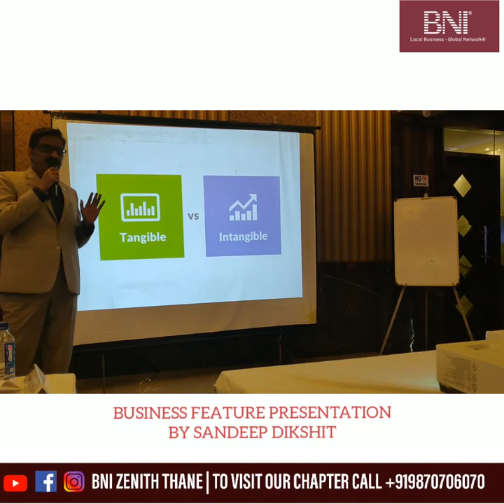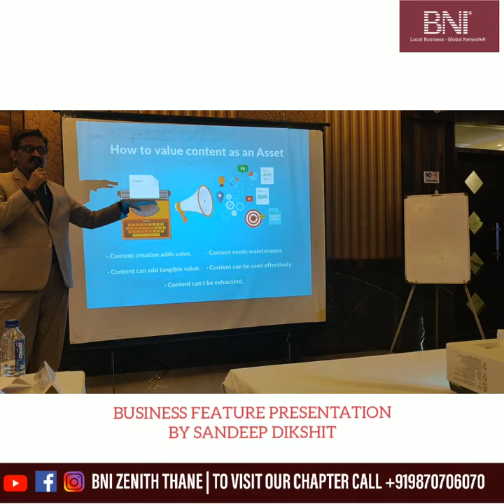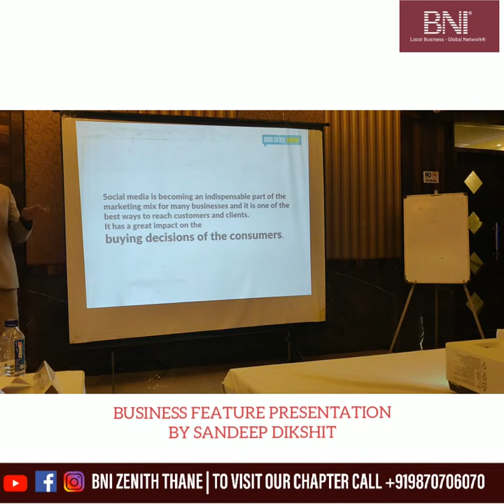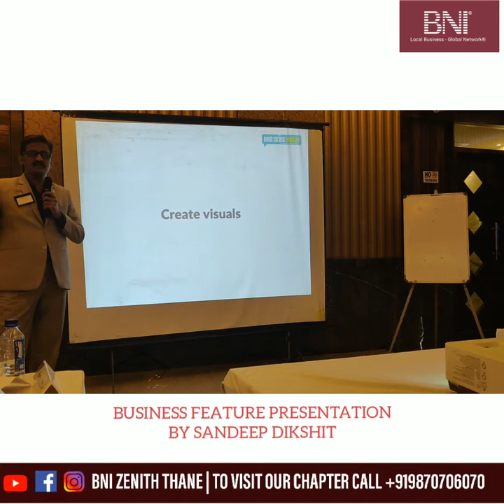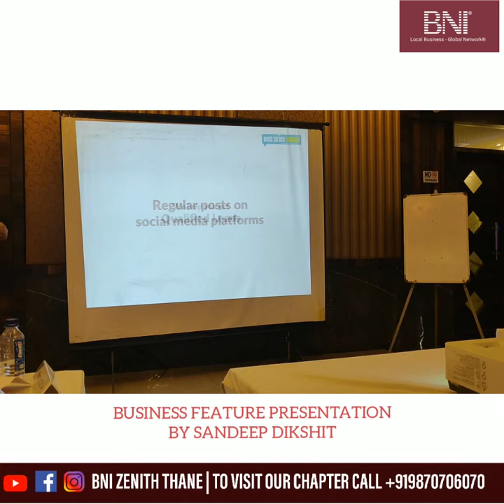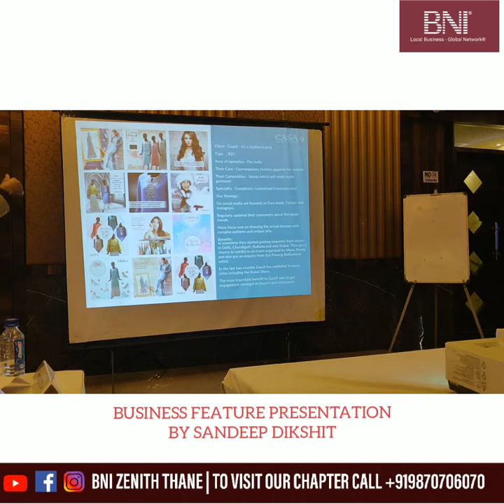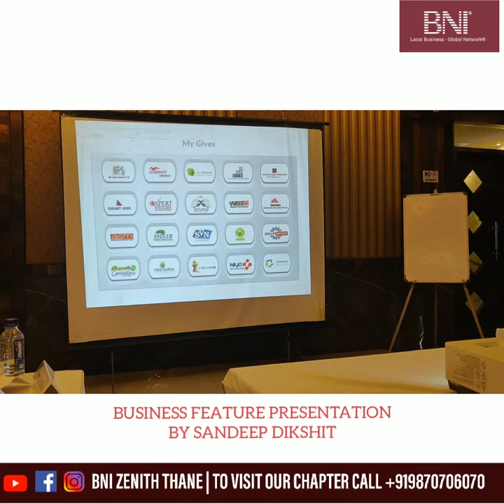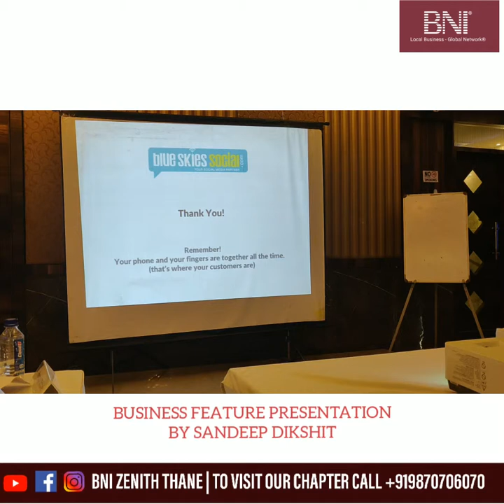BNI Feature Presentation - Sandeep Dikshit (Blue Skies Social)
Sandeep Dikshit is into Social Media Strategy and Digital Marketing. He is into advertising from past 20 years with a huge clientbase.